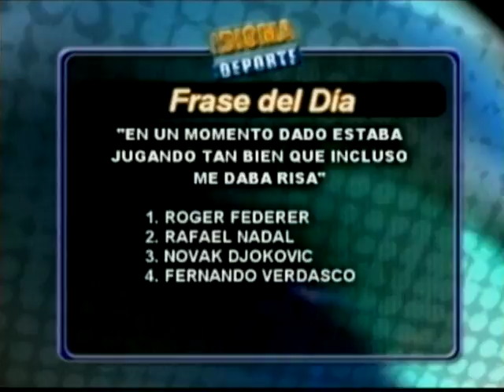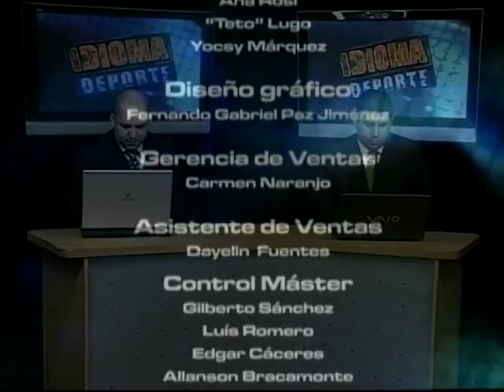IDIOMA DEPORTE 03-02-12 NEGRO 03